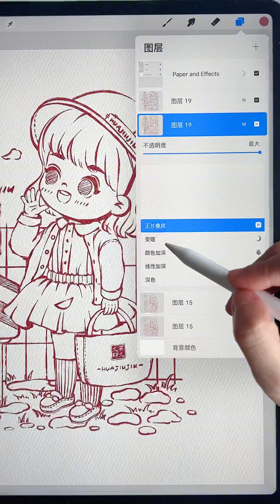图层混合模式一览表#procreate